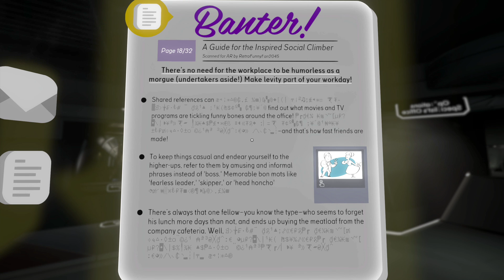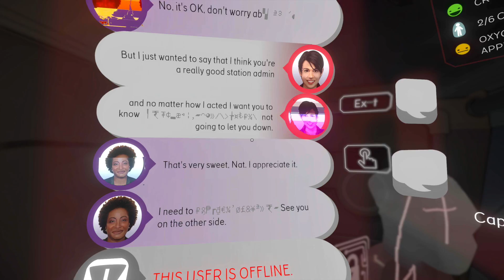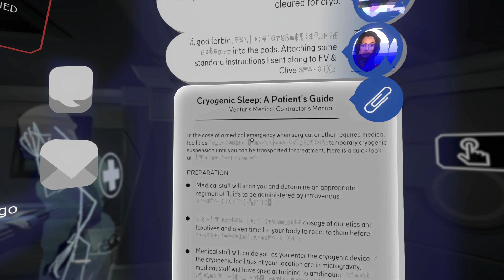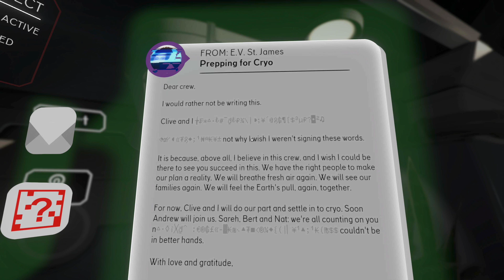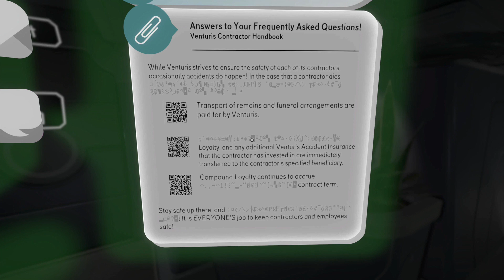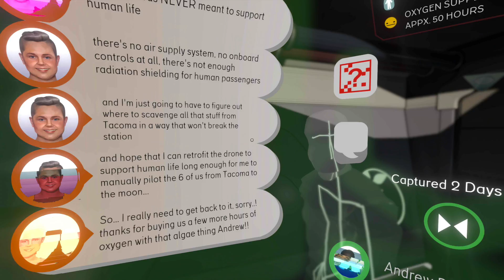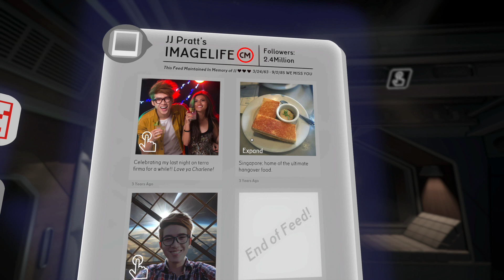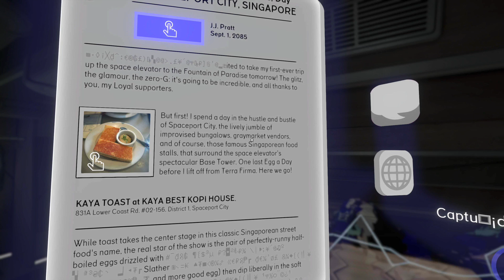Tacoma LP 3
A wonderful interactive story/game from the makers of Gone Home.

TACOMA

MY INFO